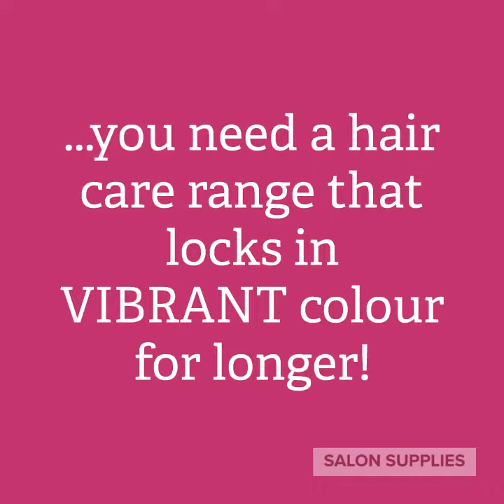Keep Me Vivid Coming Soon